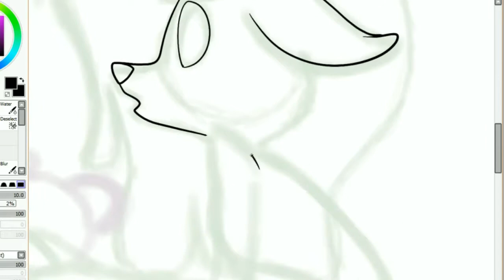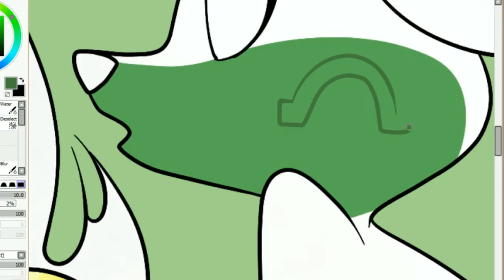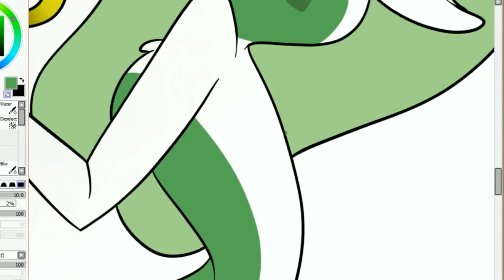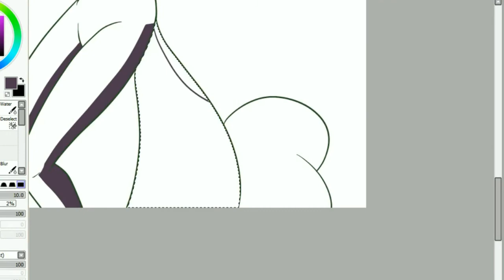Update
Just a quick update of my life. Sorry for disappearing!

My name's Priscilla! On this channel I upload speedpaints and animations of my characters! Art is just my passion~